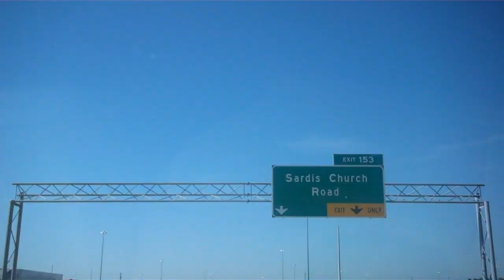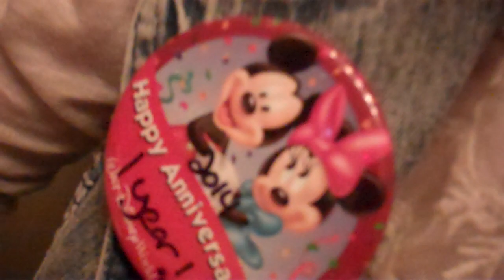Lambiversary: Day1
The trip to Disney World on our 1 year wedding anniversary! Dreams coming true!

Music is property of original owners.
Song: Love from Disney's Robin Hood
by George Burns and Floyd Huddleston
sung by Nancy Adams